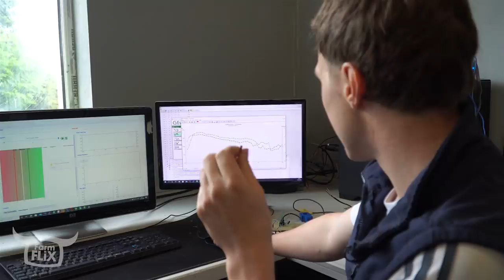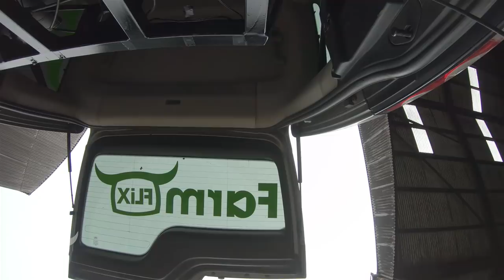WHERE'S THE GOPRO GONE??? Cityboy & Willis | FarmFLiX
Love Farming?

Back out of lock down Cityboy and Willis hit the road to make some new Stockyards episodes for FarmFLiX but their day doesn't quite go as planned with a missing GoPro camera at the first pit stop.  The craic continues as they head for destination number 2 and but this time they're just a little bit late!